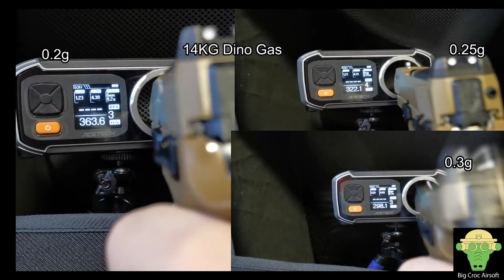Sig M17/P320 VFC 開箱文,測試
Top gas 1.1-1.17J
14KG Dino Gas 1.2-1.2J